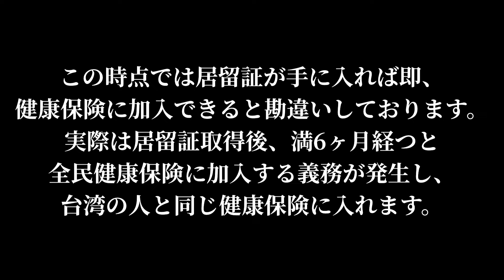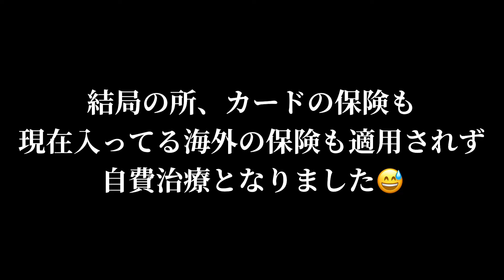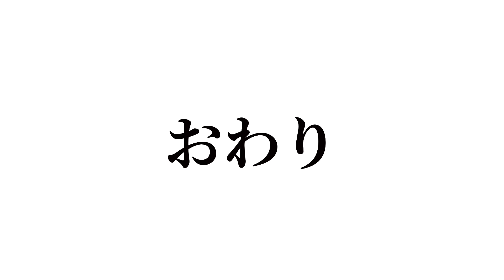【台湾】日本人にとっておすすめの歯医者さんと台湾の保険事情などについて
僕は台湾渡航前にカードについてる保険が
あるので、その保険が切れたら海外旅行保険に
入ればいいやと高を括っていました。
しかし、カードの保険が切れた90日後、
調べてみると日本の海外旅行保険はどれも
基本的には『海外渡航前』じゃないと加入できない
規則になっております。それで調べた結果、
アセットという総悟保険代理店が見つかり
フランスの保険会社に加入しました。

【カード付帯保険の適用条件改定のお知らせ】
2023年4月1日（土）より、JCBのクレジットカード・デビットカードに付帯する海外・国内旅行傷害保険、国内・海外航空機遅延保険の適用条件を改定します。(JCBのホームページより抜粋)なお、適用条件改定後も補償内容・保険金額は変わりません。今後とも安心してご利用ください。

【エポスカードも一部のカードのみ自動付帯】
2023年10月1日以降は「エポスカード」で旅行代金を支払った場合のみ補償される「利用付帯」に変更されました。なお、「エポスカード」と「エポスゴールドカード」が改定の対象で、「エポスプラチナカード」は改定の対象外です。

今回お世話になったデンタルクリニック
【皓美デンタルクリニック】↓

海外で保険に加入するために
利用した保険代理店【アセット】↓